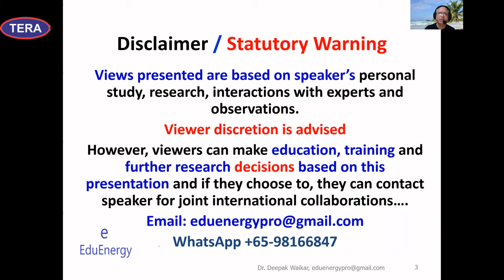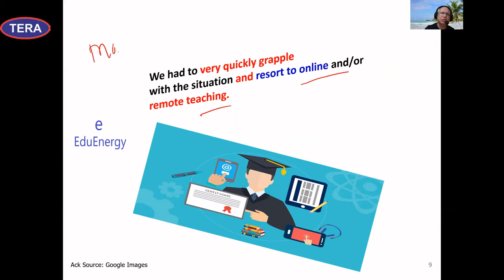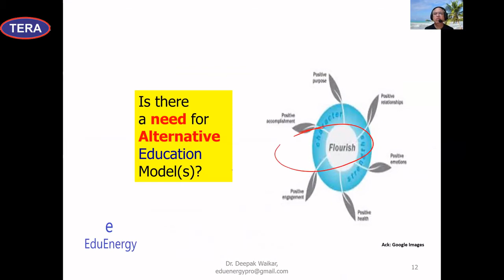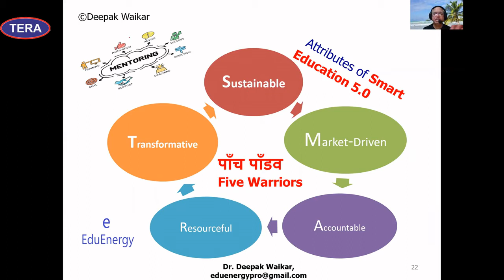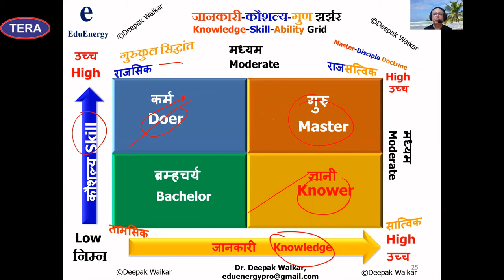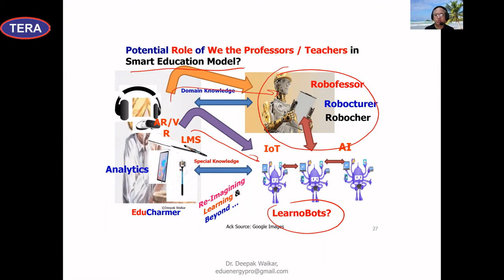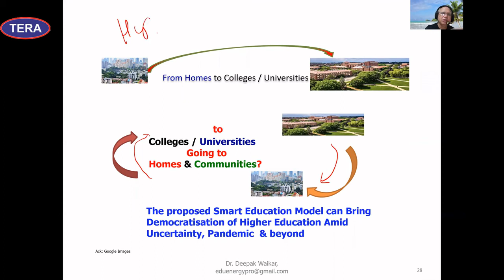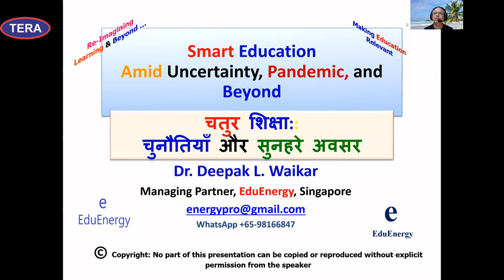Smart Education Amid Uncertainty, Pandemic, and Beyond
Dr Deepak L. Waikar, Managing Partner, EduEnergy Consultants LLP, Singapore, Chief Training Adviser, Tacstra Solutions Pvt. Ltd, Singapore
Associate Faculty, Overseas Universities in Singapore, Vice Chair, IEEE Education Society, Singapore